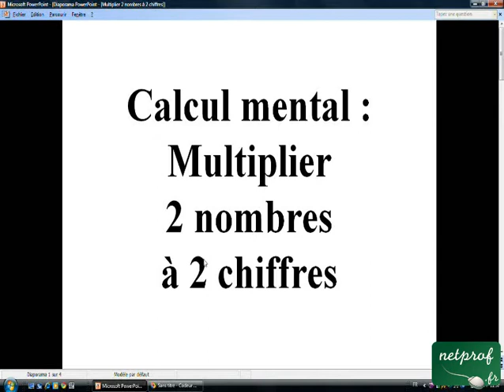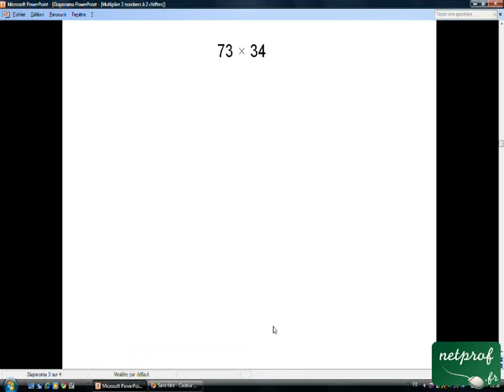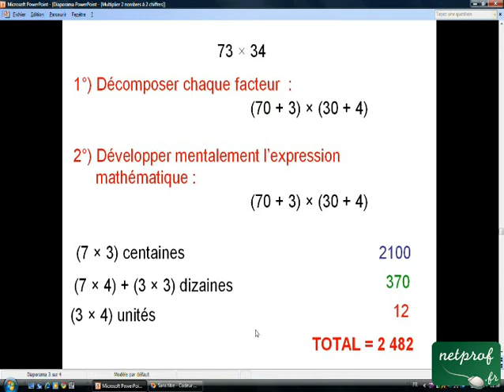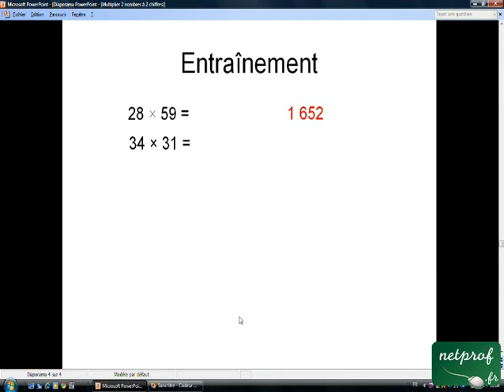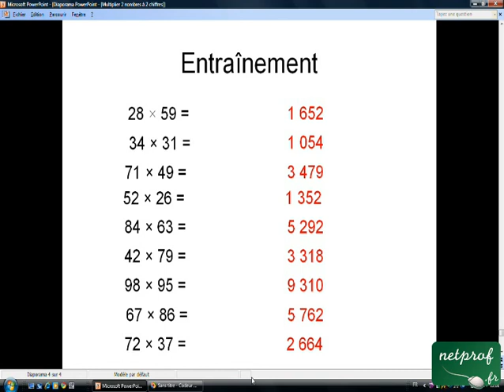Multiplier 2 nombres à 2 chiffres